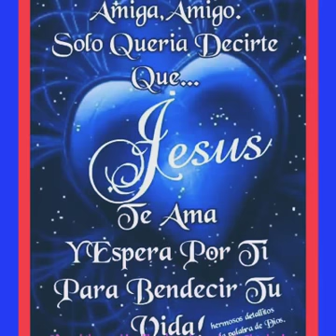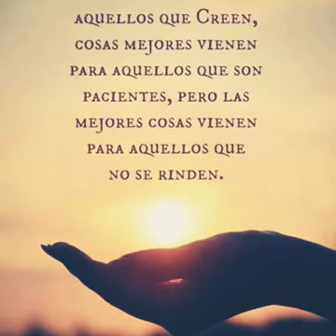Richard cave - A tes côtes